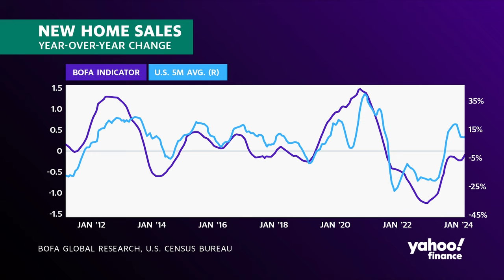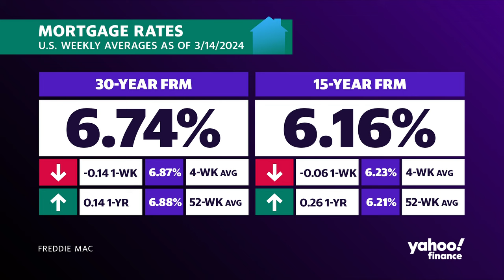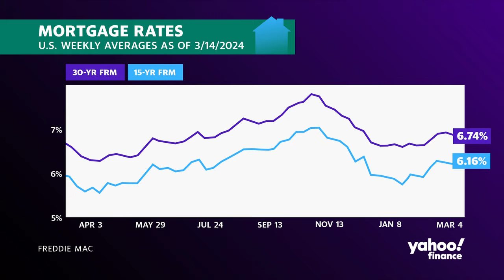How homebuilders have kept up with robust demand for new houses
According to a National Association of Homebuilders report, homebuilder confidence continues to rise, signaling a potential recovery in the housing market. Rafe Jadrosich, Senior Homebuilders Analyst at Bank of America Securities, joins Yahoo Finance Live to discuss the factors driving this optimism.
Jadrosich notes that as the spring selling season approaches, "new home demand has stayed relatively robust." He highlights that homebuilders have been able to sustain sales by offering incentives such as rate buy-downs and constructing smaller homes to address buyer affordability challenges.
The analyst signals that several tailwinds contribute to this positive outlook, including the influx of millennials entering the home-buying market, baby boomers "benefiting from the wealth effect," and a robust labor market. However, Jadrosich also acknowledges the impact of homeowners who are reluctant to sell due to high mortgage rates.